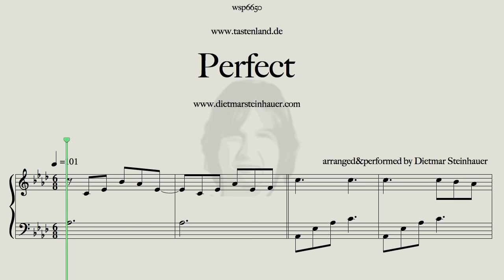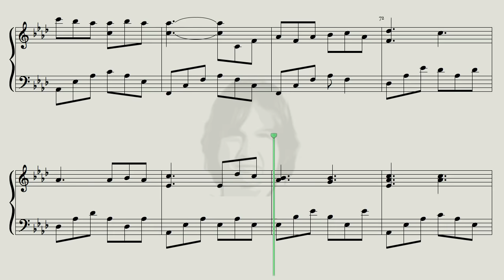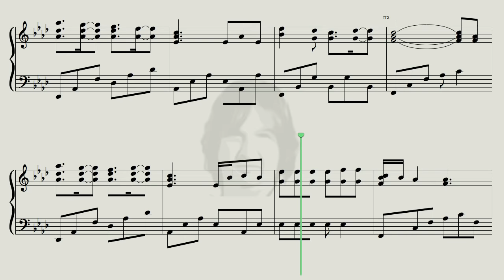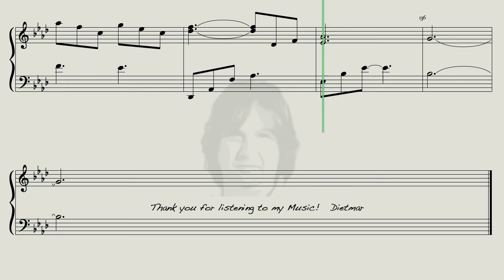Perfect - Ed Sheeran